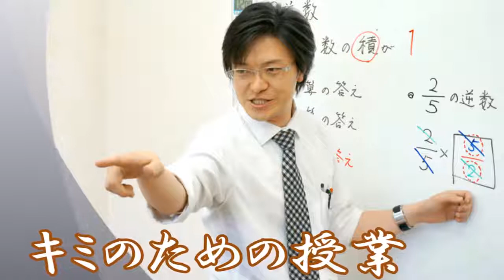【三重県】個別指導学院 NEXT 久保校：校内紹介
爽やかな講師達が、一人ひとりに寄り添って指導しています。
校内の雰囲気もとても良いです。